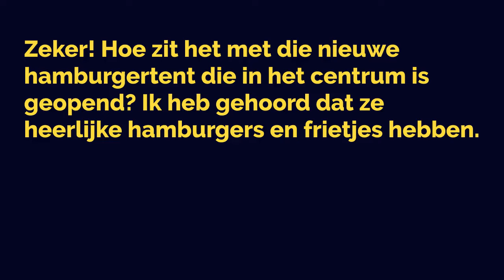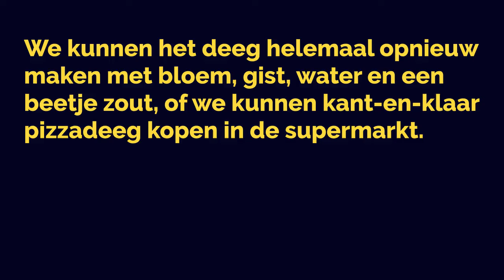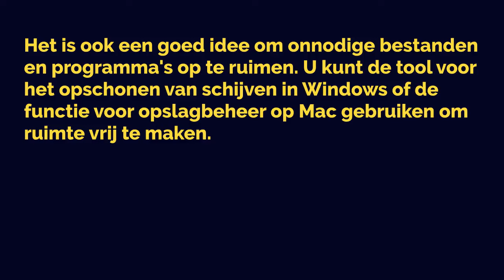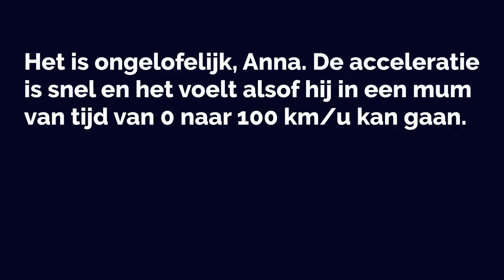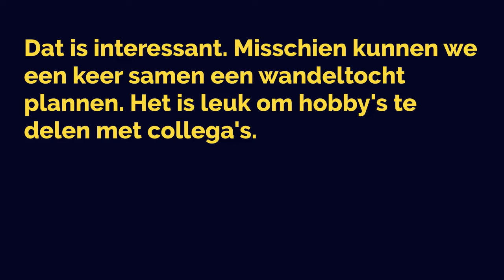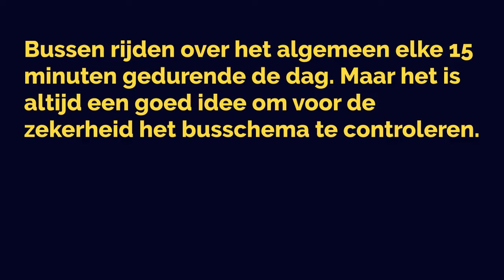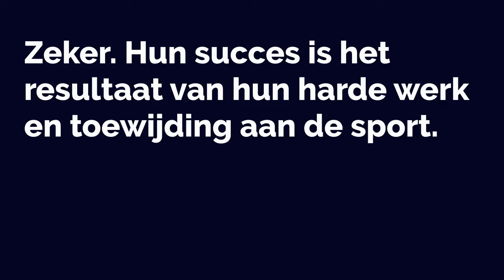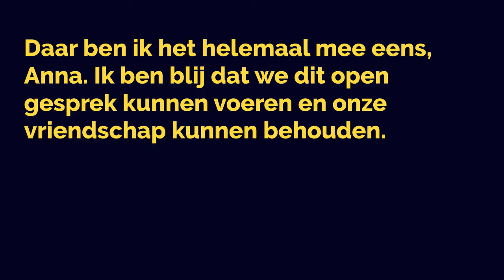Practice Dutch Episode 01 | Learn Dutch | Improve Dutch | Nederlands leren | Nederlands verbeteren